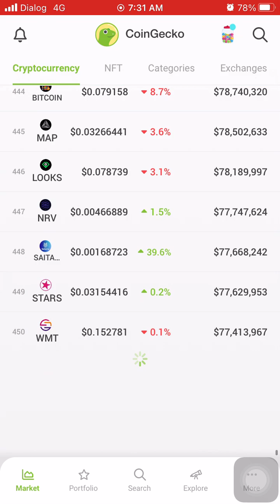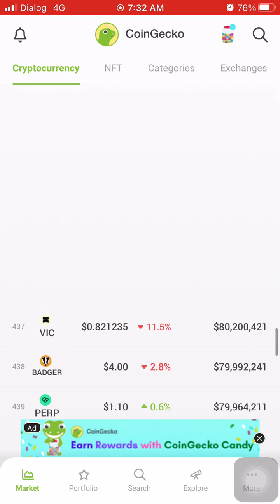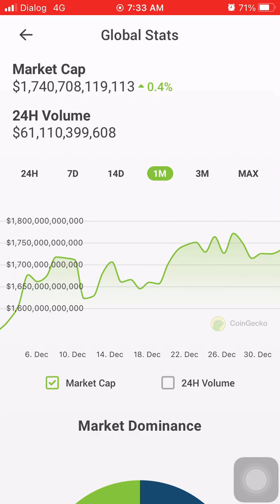☝️ Top 500 Cryptocurrency with marketcap 👉1st January 2024